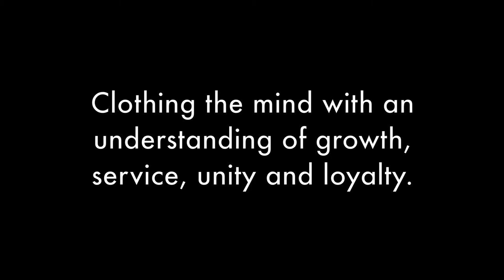The Village Clothing Company- Hand-Knit Beanie (Music by Outkast)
VC Beanie